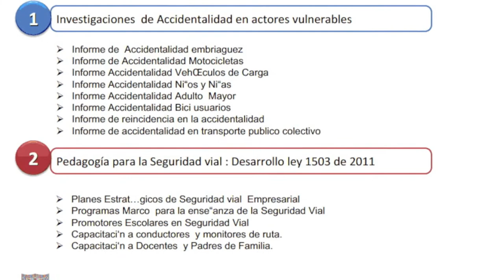MECCA Comunicaciones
Semana de la Seguridad Víal 2013, celebra la vida en vías seguras